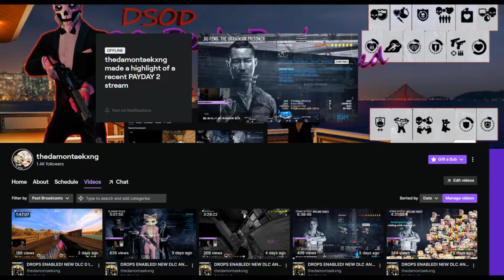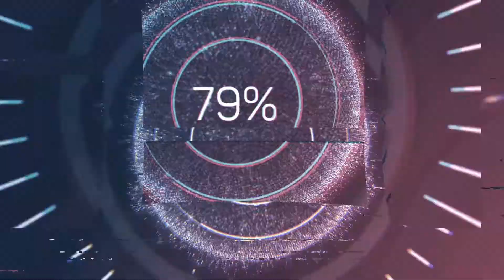Payday 2 Crime Spree Breakout Sicario